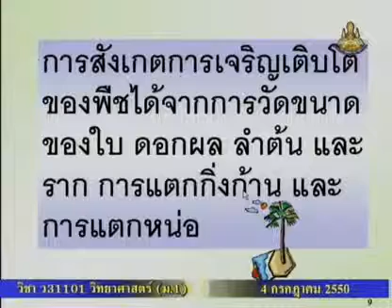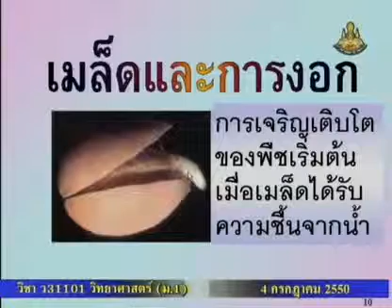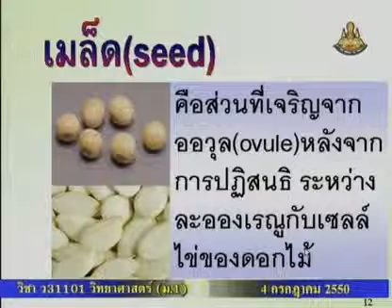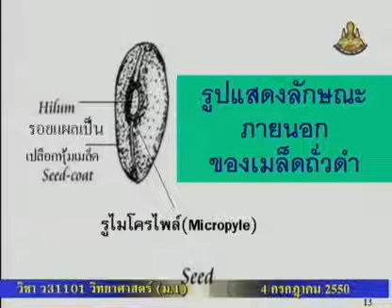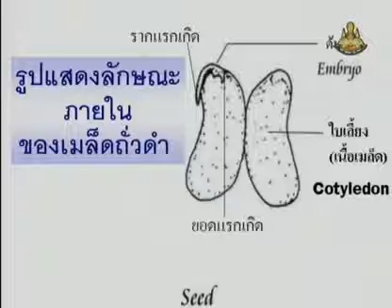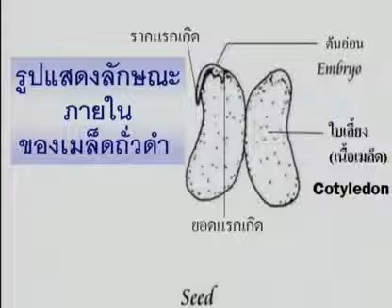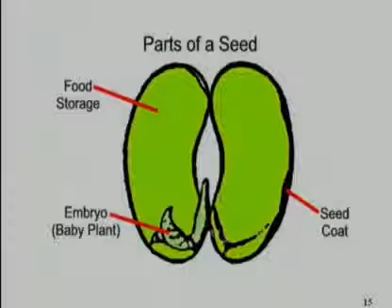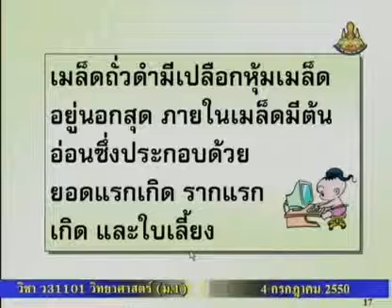108 50scM1 029Ch sciencem 1 วิทยาศาสตร์ม 1